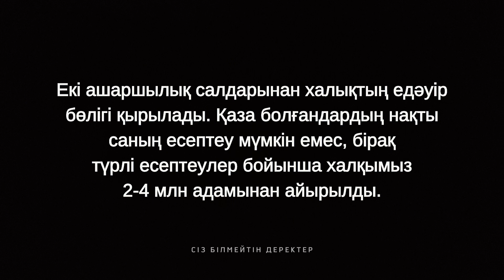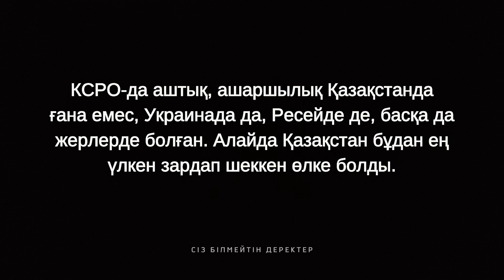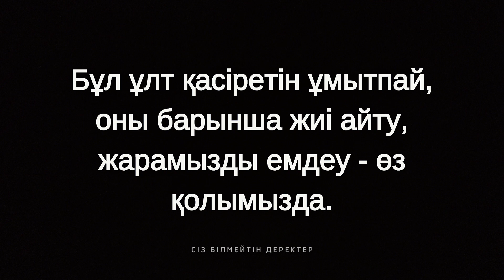"АДАМ ЕТІН ЖЕУШІЛЕР БОЛДЫ" | Ашаршылық жайлы сол уақыттағы баспасөз не жазды?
"АДАМ ЕТІН ЖЕУШІЛЕР БОЛДЫ"

Ашаршылық жайлы сол уақыттағы баспасөз не жазған еді?